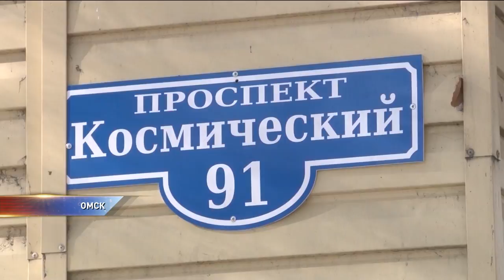Омск возглавил рейтинг городов по количеству хрущевок